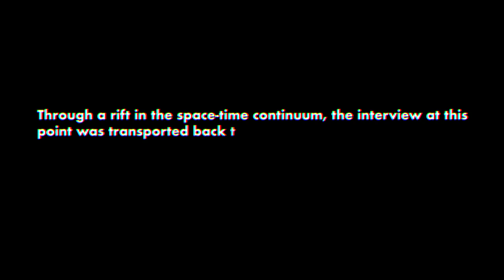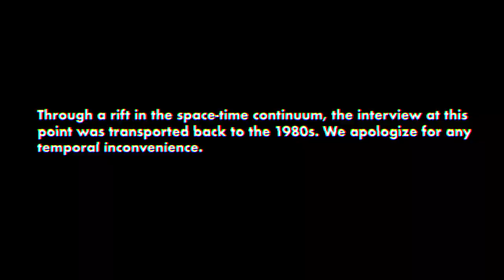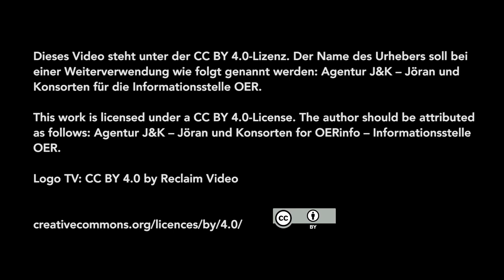Digital Literacy: Reclaiming Your Space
Tim Owens und Meredith Fierro im Interview für OERinfo bei der OER18

Was bedeutet es, seinen eigenen Web-Space zu besitzen und zu managen? Welche Kompetenzen im Hinblick auf Digital Literacy können damit erworben werden und inwieweit bedeutet dies, digital ermächtigt zu werden? Darüber und über den Service Reclaim Hosting spricht Jöran Muuß-Merholz im Interview mit Meredith Fierro (Customer Support Specialist, Reclaim Hosting) und Tim Owens (Co-Founder Reclaim Hosting) bei der Konferenz OER18 in Bristol.

Dieses Video ist Teil einer Interview-Reihe von der OER18, die vom 18. bis 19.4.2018 in Bristol, Großbritannien stattfand. Die Videos wurden gestaltet von Jöran Muuß-Merholz (vor der Kamera) und Christopher Dies (hinter der Kamera).